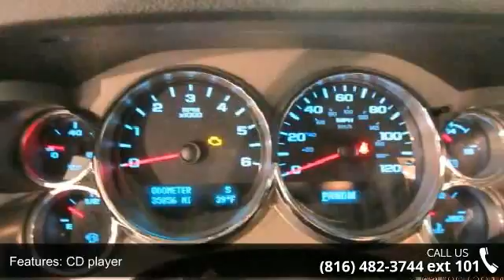2011 Chevrolet Silverado 1500 LT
For Sale in Lees Summit, MO 64081

6-Speed Automatic, 4WD, and Cloth. Has the drive to get you there. Easygoing instrument cluster. Chevrolet has outdone itself with this stout 2011 Chevrolet Silverado 1500 and with these low miles at this price, it just doesn't get any better! New Car Test Drive said, "...a smooth ride and confident handling while delivering superior capability and power...among the smoothest riding and quietest of all full-size pickups, and can be counted on to get the job done..." Designated by Consumer Guide as a Recommended Large Pickup in 2011. It is nicely equipped with features such as 6-Speed Automatic, 4WD, and Cloth. This truck will save you money by keeping you on the road and out of the mechanic's garage. Contact our friendly sales staff for more info!